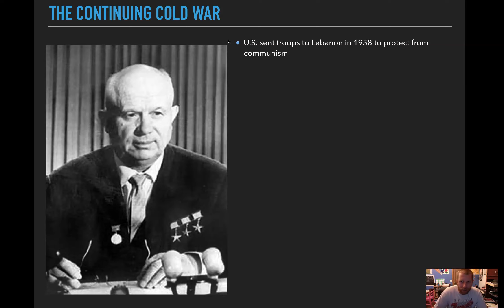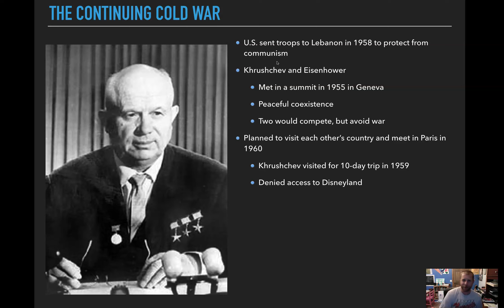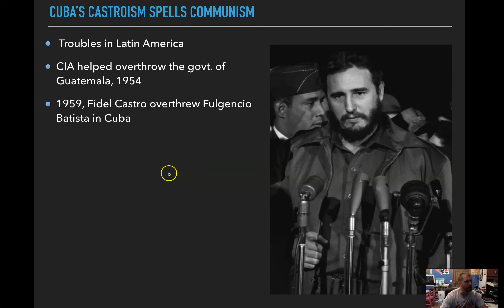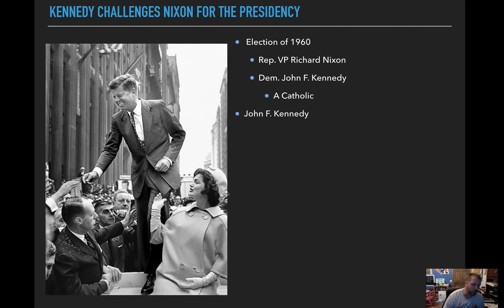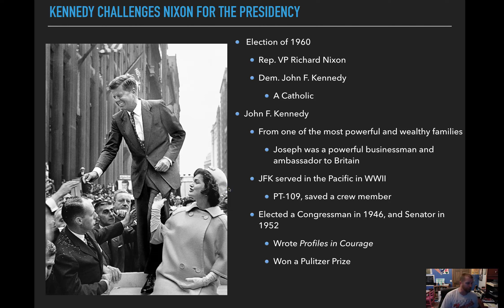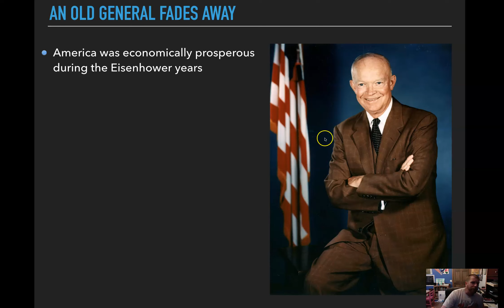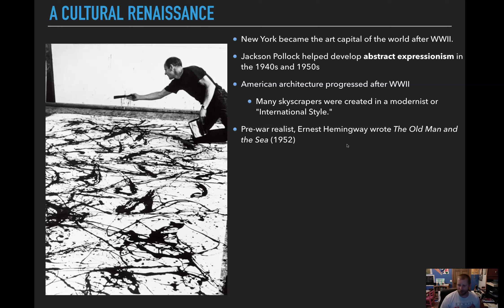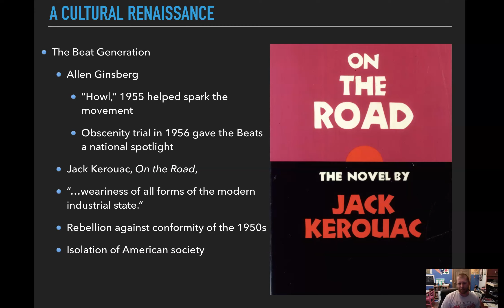Chapter 37.3 The Continuing Cold War to A Cultural Upheaval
Eisenhower and Khrushchev tried to thaw the Cold War in the late 1950s, with the Soviet leader visiting the US in 1959. Eisenhower's visit to the Soviet Union and the Paris Summit were called off after the U-2 Spy Plane Incident occurred. John F. Kennedy won the election of 1960 and had to deal with communism in Cuba and the renewed Cold War. Eisenhower warned America about the military-industrial complex in his farewell address. Culturally, new styles emerged and not all artists accepted the conformity of the 1950s. The Beat Generation's cultural movement set precedents for the counter-culture movement in the 1960s.